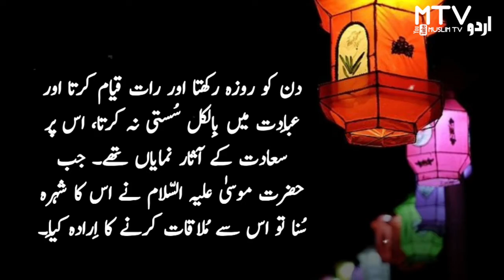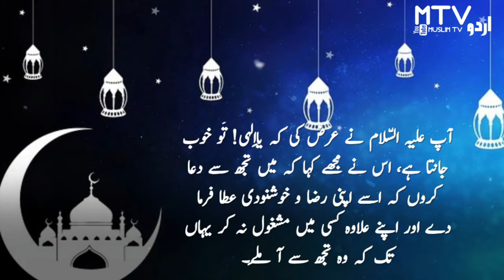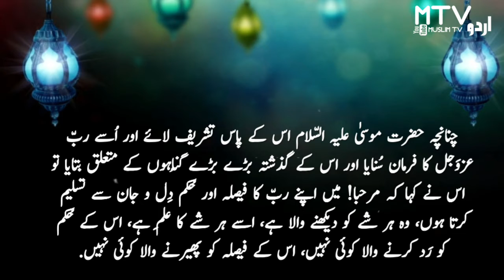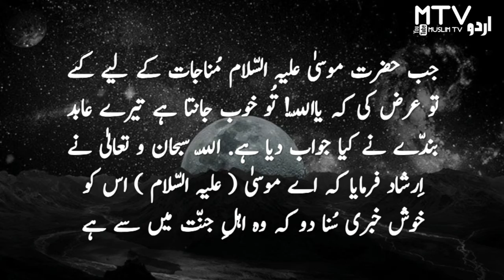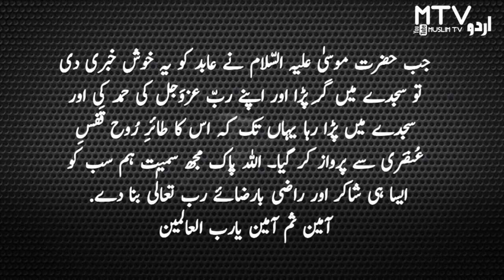Moral Stories in Urdu | Qissa Aik Bani Israel Ky Nojawan Ka | Sabaq Amoz Kahani